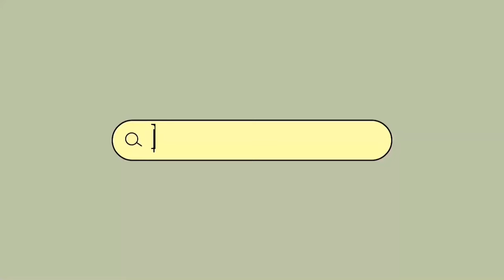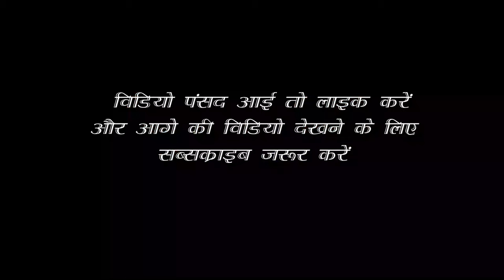जयमाला के कुछ बेहतरीन पल | कुछ इस तरह हुई मेरी शादी 😍 | special moment I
My 2021 KIT for Filmmaking & Vlogs:
MOBILE Oneplus
Main Camera
GoPro Hero 9
Main Lense
Use Gadgets ;-
∆ My Mic (Boya)
∆ My Tripod
∆ Basic tripod
∆ Mobile Holder
∆ Basic Mic
∆ My Mobile